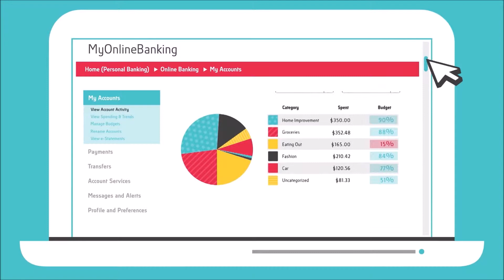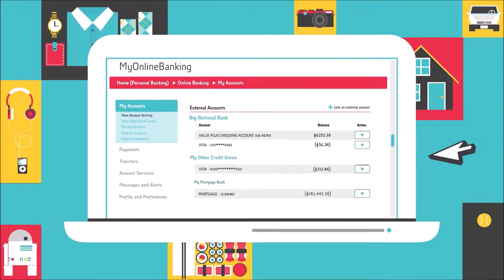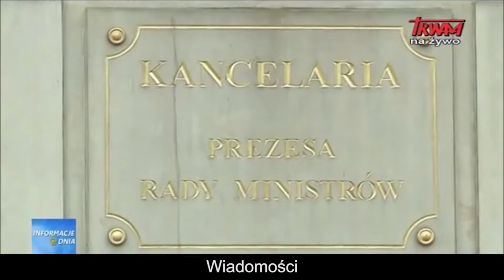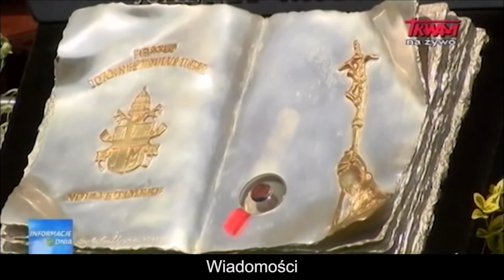Polish Studio (2019-05-25) - News from Poland